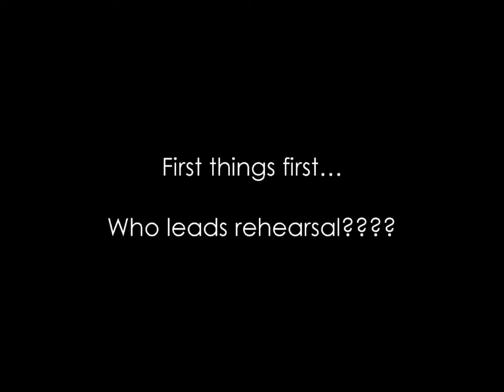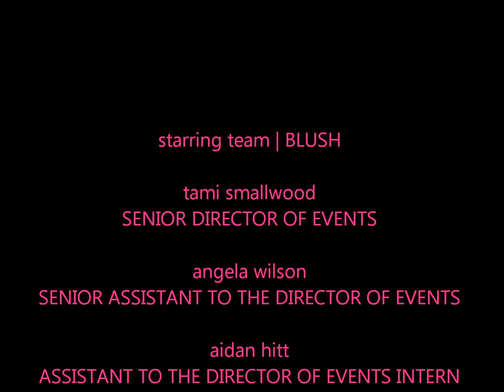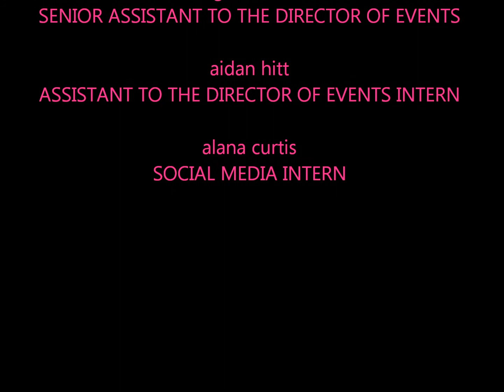blush | BEHIND THE SCENES: The Estate Wedding - The rehearsal